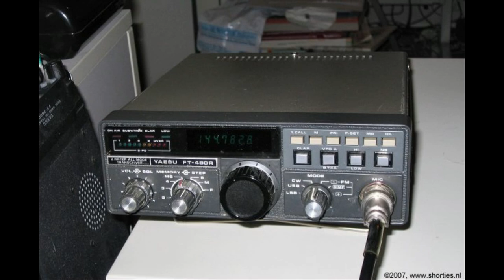Daily Minutes, 24 oktober 2018